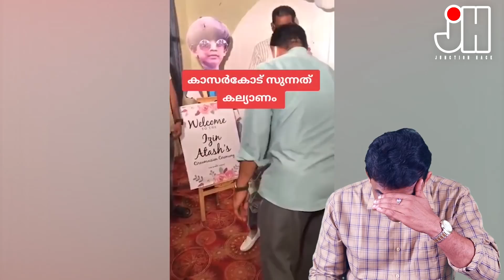ഇത് വില്ലടിച്ചാൻ പാട്ടല്ല... ഉത്തമ സമുദായത്തിന്റെ സുന്നത്ത് കല്യാണമാണ്